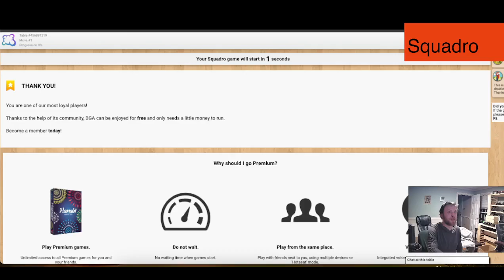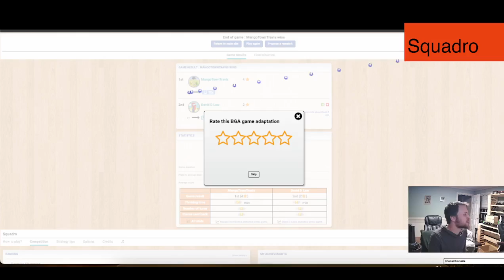Squadro - Ep. 9 - Board Games Ep. 1744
Squadro Episode 9

To win Squadro, you need to be the first player to make a return trip with four of your five pieces.

Each player starts with their five pieces in troughs on their side of the game board, with players sitting perpendicular to one another. When you move a piece, you move it a distance based on the strength indicated in the trough that you're leaving. Once the piece has made its way across the board, you move it back based on the strength on the other side. If you pass over an opposing piece while moving, then that opposing piece must return to its last departing base and your moving piece advances one cell further than where the opposing piece was.

Although it is easy to reach a situation where moving any piece implies putting it at risk — therefore making you not want to move — it is important to note that having some of your pieces taken and making your opponent advance is often beneficial to you, since it reduces the amount of possible moves your opponent can perform and gives you extra moves. So do not be afraid or reluctant to place some of your pieces in front of your opponent's, because it can be good for you.

Sit next to your rival and have fun!